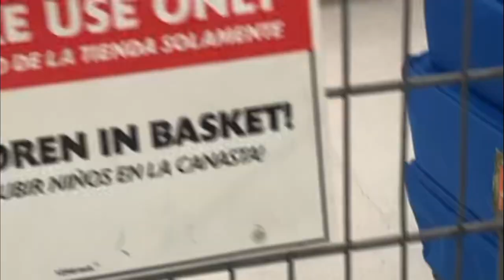Trolling at Walmart